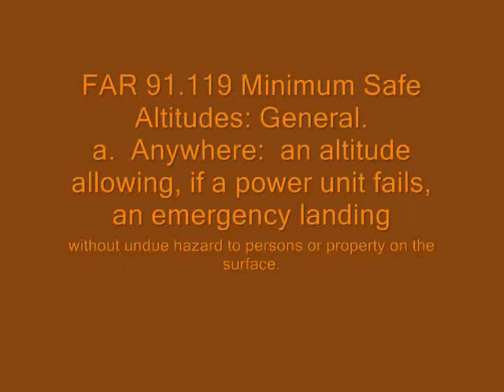Monument Valley Low Fly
Flying through Monument Valley.